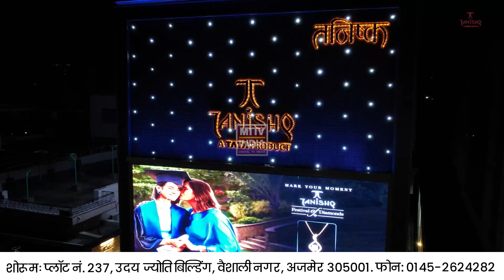Ajmer News अजमेर के वैन चालकों ने आवारा पशुओं की परेशानी का मुद्दा उठाया | MTTV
अजमेर के वैन चालकों ने आवारा पशुओं की परेशानी का मुद्दा उठाया